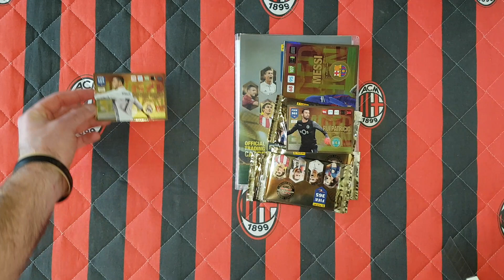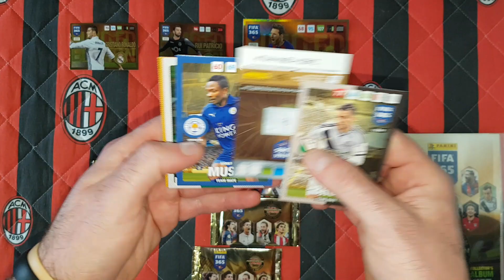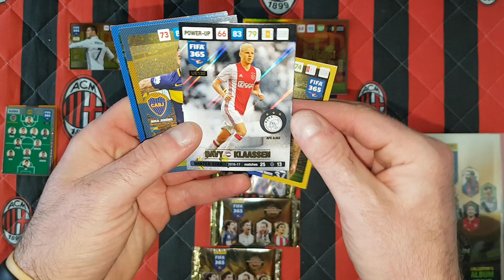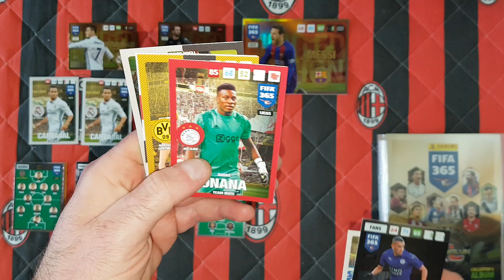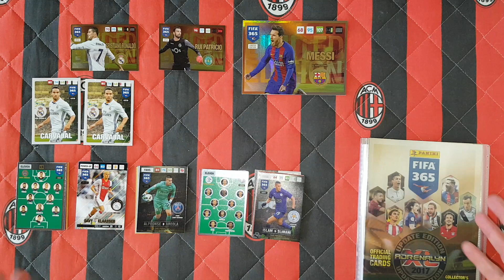POWRÓT DO PRZESZŁOŚCI - PANINI FIFA 365 2017 UPDATE EDITION - UNBOXING MEGA STARTERPACKA!!!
Dzisiaj na odcinku otwieram zestaw startowy z Fify 365 2017 update.
Jakie limitki mi wpadły??? Kto wygrał pojedynek???